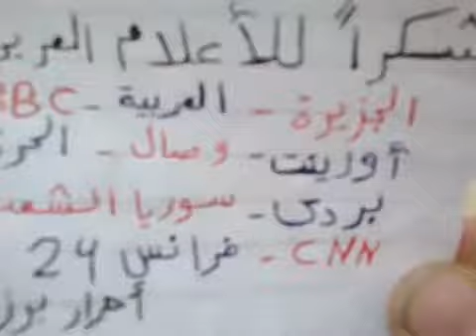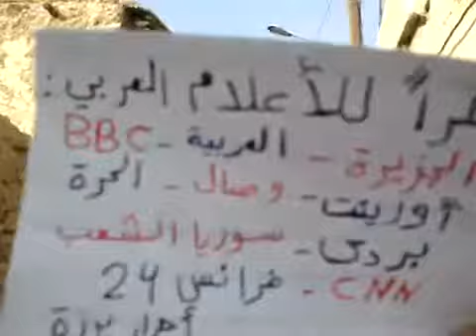دمشق برزة البلد 21 11 2011 مظاهرة طلابية